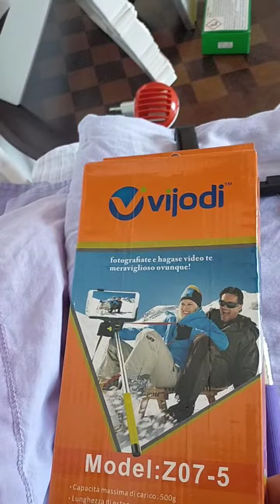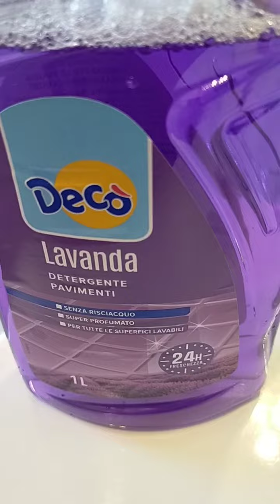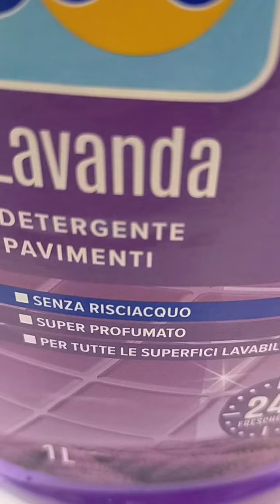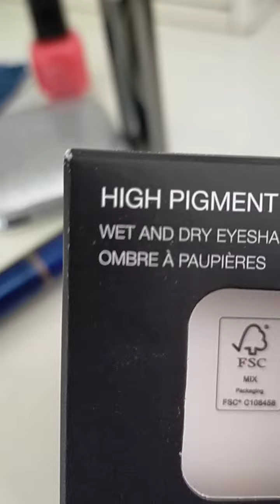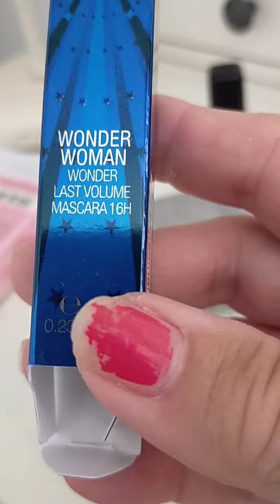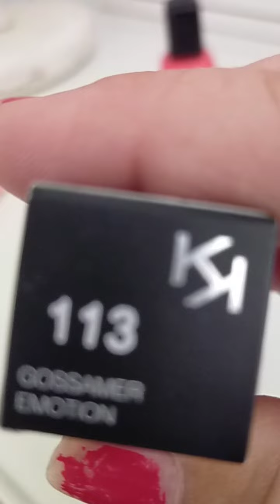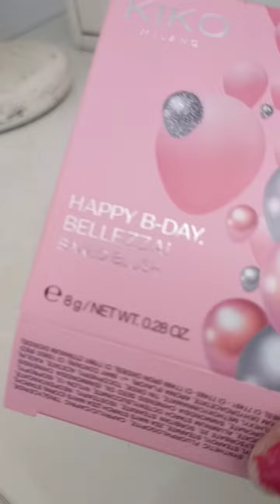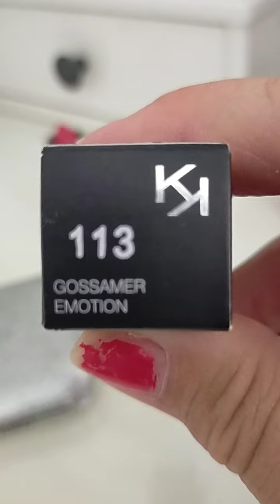vlog....provo un nuovo detersivo, e informazioni di servizio alla fine..💅💄💄